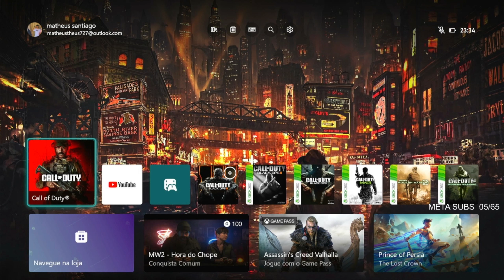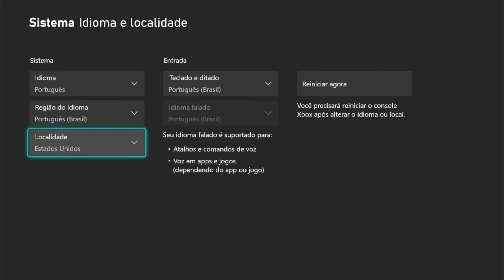Como Achar LOBBY mais fácil nos Cod´s antigos em 2024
Olá pessoal, esse é meu canal de games focado em CALL OF DUTY. Aqui no meu canal você encontra vários vídeos sobre qualquer CALL OF DUTY, gosto muito de jogar sniper, então se você é como eu, e também gosta disso, se inscreva no canal para não perder nenhum dos meus vídeos. Obrigado pessoal!

AJUDE O CANAL: Livepix.gg/silvatheuszz